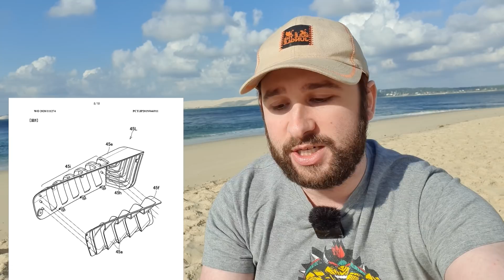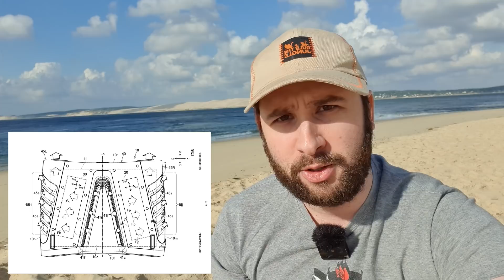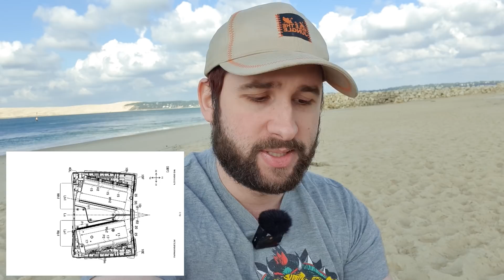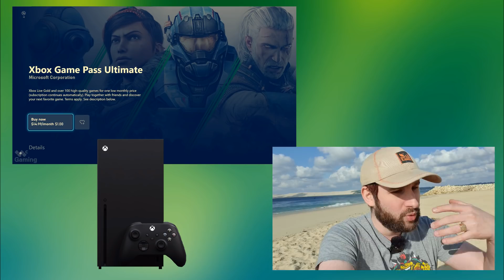Scandale Portage Switch 😡 Xbox Series X Interface Mercury, PS5 Secrets du Kit & Amalur Revient 😍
Bon, faut qu'on parle de l'arrivée scandaleuse ( décortiquée par Digital Foundry ) d'un jeu sur Nintendo Switch 😡 Xbox Series X Project Mercury ( le nom claque ), Brevet Soufflerie pour la PS5 & Amalur revient 😍 🎮 🔥 ABONNE TOI (↓ déroule la description ↓)

Salut Salut :)